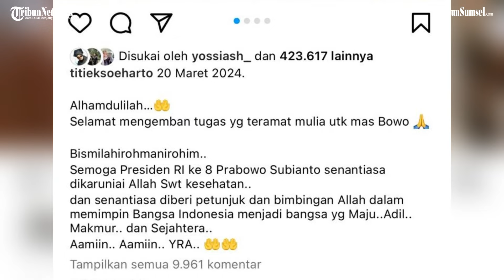Manisnya Doa Titiek untuk Prabowo, Usai Raup Suara Tertinggi di Pilpres 2024 | Tribun Sumsel Update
Kisah antara putri Presiden ke-2 RI Soeharto, Siti Hediati Hariyadi atau Titiek Soeharto dengan mantan suaminya, Prabowo Subianto kerap berhasil mencuri perhatian publik. Setelah Prabowo Subianto dan Gibran Rakabuming Raka dinyatakan meraup suara tertinggi pada pilpres 2024, tak hanya selalu setia mendampingi, Titiek Soeharto beri doa termanis untuk mantan suaminya tersebut.

Host : Euis Ratna
Editor : Ntn